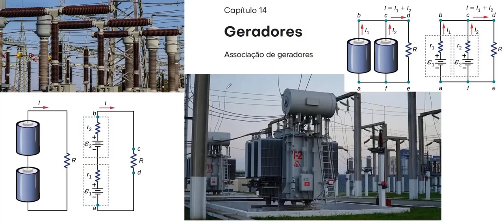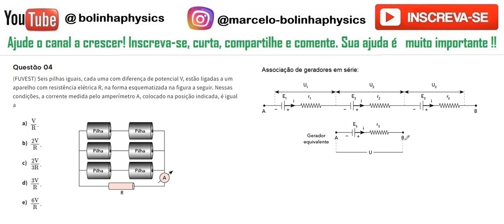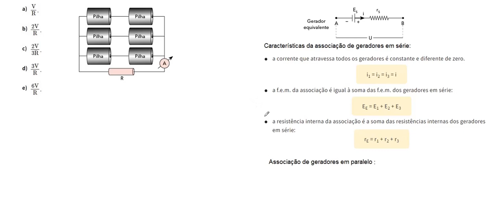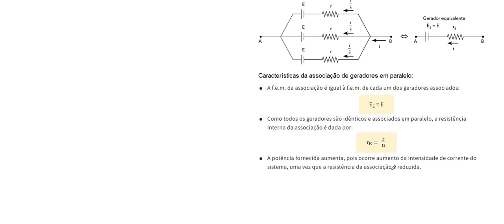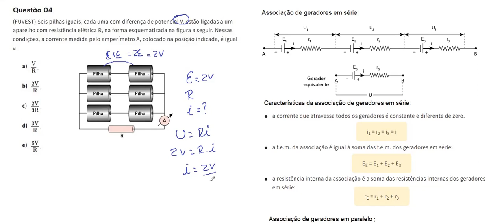Associação de Geradores AP04 Seis pilhas iguais, cada uma com diferença de potencial V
Questão 04 (FUVEST) Seis pilhas iguais, cada uma com diferença de potencial V, estão ligadas a um aparelho com resistência elétrica R, na forma esquematizada na figura a seguir. Nessas condições, a corrente medida pelo amperímetro A, colocado na posição indicada, é igual a